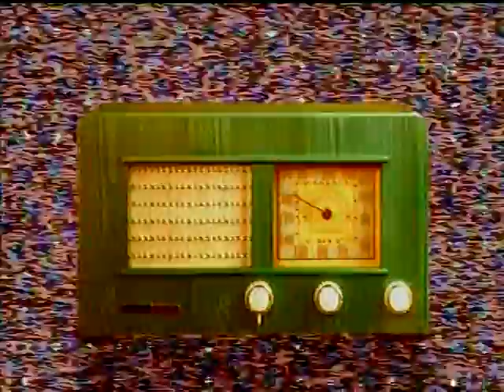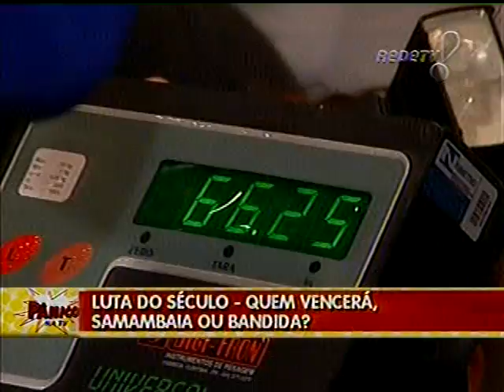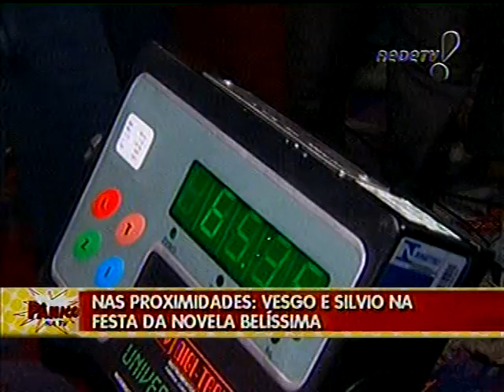Boxe Mulher Samambaia Pânico na TV - Parte 2